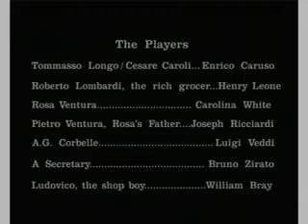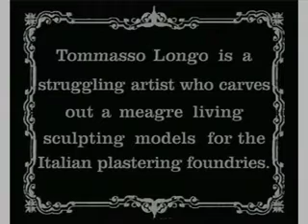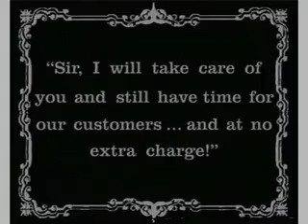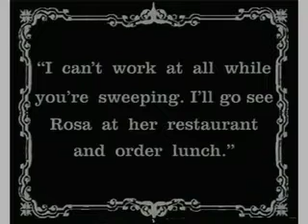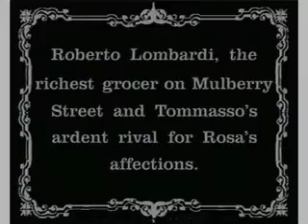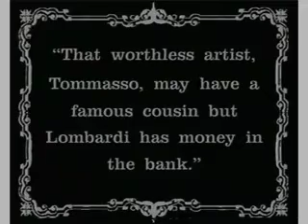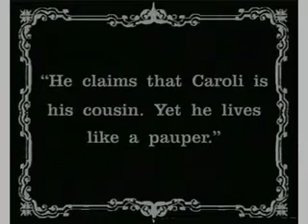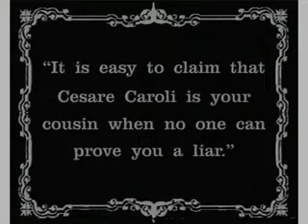Enrico Caruso: The Film 'My Cousin' Part 1 of 6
My Cousin stars Caruso in two roles: natives of Italy now living in New York. One is a poor sculptor, the other a famous opera star. The film includes silent footage from a performance of Pagliacci at the old Met.